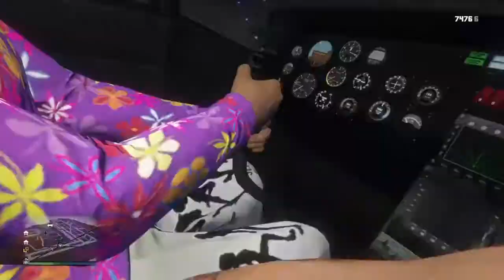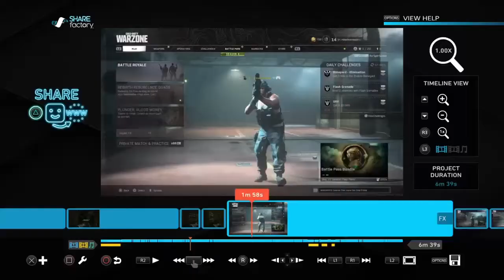Funny moments with the shags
Were just having a laugh dont take it to serious